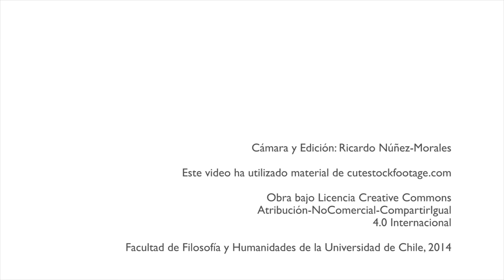Guillermo Soto Vergara | Candidato al Senado Universitario (Académico Transversal)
Guillermo Soto Vergara, profesor asociado, doctor por la U. de Valladolid. Integra el Departamento de Lingüística en la Facultad de Filosofía y Humanidades. Su investigación se ha centrado en el funcionamiento discursivo del sistema témporo-aspectual del español (Fondecyt 1070935) y, en los últimos años, en el estudio de fenómenos de desorden pragmático (Fondecyt 1110525 y 1140733). Ha dictado cursos de pre y posgrado en análisis lingüístico del discurso y psicolingüística en su Facultad y en el Departamento de Educación de la Facultad de Ciencias Sociales. Actualmente, es director de investigación de la Facultad de Filosofía y Humanidades.